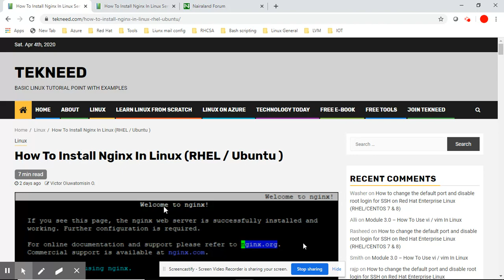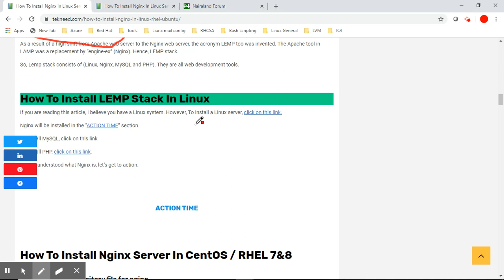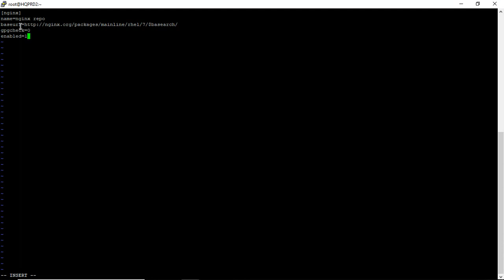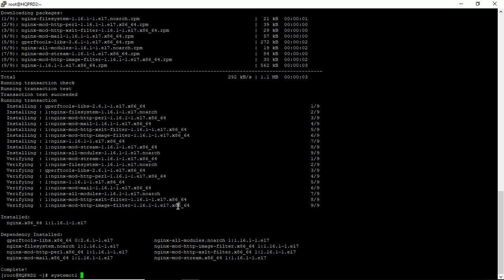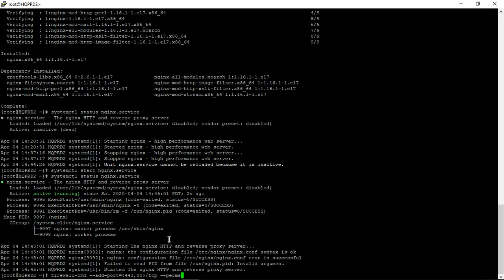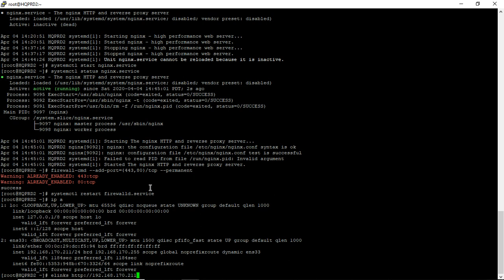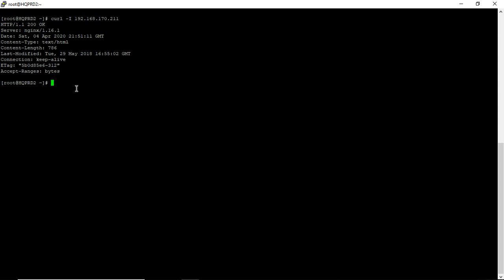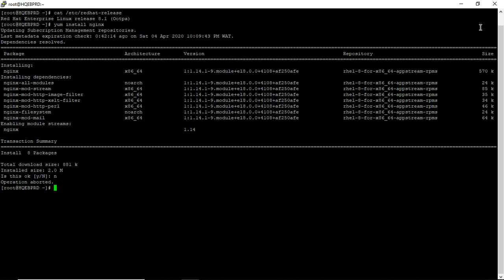How To Install Nginx On Red Hat 7 & 8 Linux System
Learn the step by step process of how to install and test Nginx web server on a Red Hat Enterprise Linux server 7 & 8.